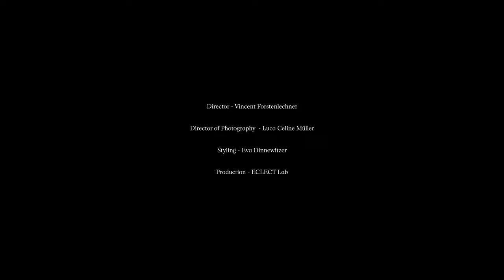Lorenz Ambeek - The Weatherman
Official music video for Lorenz Ambeek's debut single The Weatherman, released via Radio International on July 23, 2021.

Director: Vincent Forstenlechner
DOP: Luca Celine Müller
Styling: Eva Dinnewitzer
Set Assistance: Jakob Kaufmann

Lyrics:

The Weatherman

For the liar trips on edge of desire
Indicating a season change
By a flick of light

With his fourth step
Breathing in cause he forced it
No one calls for November rain
But you’d always dare

5AM now
Problem is that you’re too proud
To conceal your epiphany
It’s truth or dare

Cause you are the weatherman
Doing the best you can
Avoiding the turbulence
On foggy days

For the worst thing
Was not in a real thing
strikes me terrific
To see how he feels

Closing doors now
Chasing names up in black clouds
Where they dance
And pretend to be seen

On the flipside
dance in the riptide
Holding hands
With idiocratic beliefs

I guess that’s what you get (. )